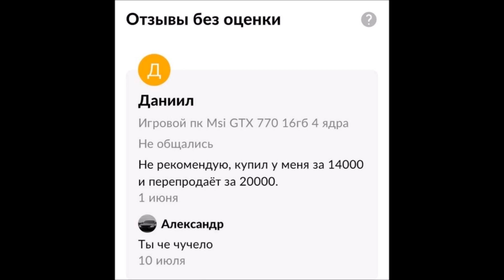Какой парламент лучше | Ватоадмин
Однопалатный или двухпалатный парламент